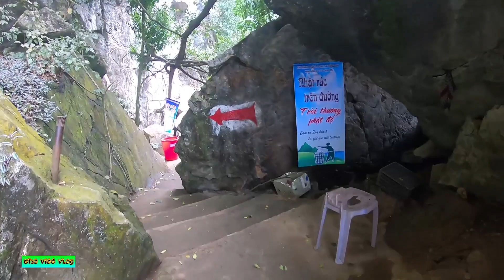Lễ Hội Lớn Đầm Đa Nhất Hòa Bình 2019 p1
Đầm Đa là một thung lũng bằng phẳng rộng khoảng 1-2km, chạy dài khoảng 4-5km. Hai bên là những dãy núi đá vôi với nhiều hang động và nhũ đá hình thù kỳ dị… chính vì vậy Đầm Đa là di chỉ khảo cổ học cấp Quốc gia. Trong quần thể di chỉ này gồm có 20 động lớn nhỏ trong đó có các động như: động Tiên, động Mẹ, động Tam Tòa và đền Trình .
Tới Đầm Đa, du khách sẽ có cơ hội tìm hiểu về tín ngưỡng thờ Mẫu – một tín ngưỡng bản địa nguyên thủy, đồng thời khám phá những hang động còn lưu giữ những dấu vết của người Việt cổ như động Tiên, hang Hồ. Về Đầm Đa du khách còn có cơ hội chiêm ngưỡng những bức tranh thiên nhiên tuyệt mỹ mà tạo hóa đã ban tặng trong các hang động như hình mâm xôi, hình ông tiên, hình con rùa, con voi… Hàng trình khám phá Đầm Đa cũng không quá khó khăn. Chỉ với 10.000 đồng, du khách sẽ có vé để vào tham quan danh thắng này và bắt đầu dâng hương thăm quan Đền Trình rồi đền Mẫu, dòng suối Khốm, Động Mẫu Long (còn gọi là Động Mẫu Âu Cơ). Từ động Mẫu Âu Cơ du khách có thể thăm quan quần thể theo các hướng bên phải là lối sang các động như : động Ông Hoàng Bảy, động Cô Chín, động Suối Vàng Suối Bạc tiếp đó đến động Ông Hoàng Mười, động Cung Tiên, động Ông Hoàng Bơ và Động Chùa Tiên. Bên trái Đền Mẫu du khách có thể thăm quan các động Bình An, động Thủy Tiên… Đặc biệt du khách nên thăm quan động Tam Tòa Đức Thánh Mẫu (cửa phật, cửa mẫu nơi có ba tòa động đẹp lung linh huyền ảo) nằm đối diện với đền Trình. Tại đây, du khách sẽ thấy được vẻ đẹp toàn diện của danh thắng Đầm Đa, cùng toàn cảnh làng mạc Phú Lão dưới nắng chiều hoàng hôn mờ ảo . Đặc biệt trobf Động Mẫu Đàm Đa có giường chữa bách bệnh , ai vào thăm quan cũng có thế năm lên đó chữa bệnh , Nên mới có 2 câu thơ xuất hiện .

Kênh Vlog giới thiệu cuộc sống , văn hóa , phong tục , tập quán sinh sống của người VIỆT NAM . Trên khắp mọi miền đất nước .